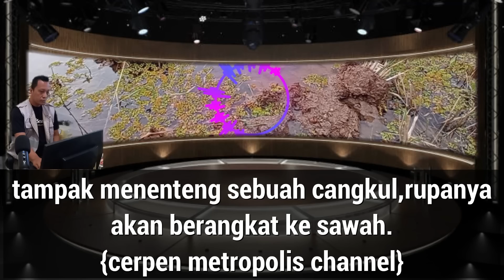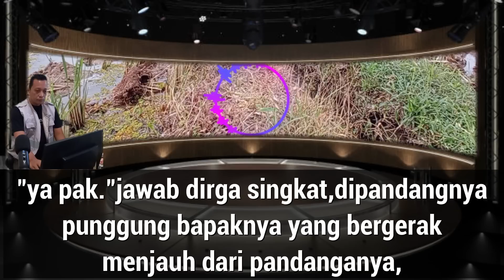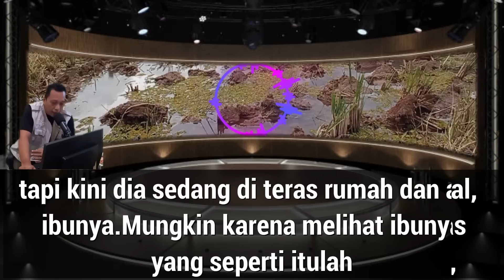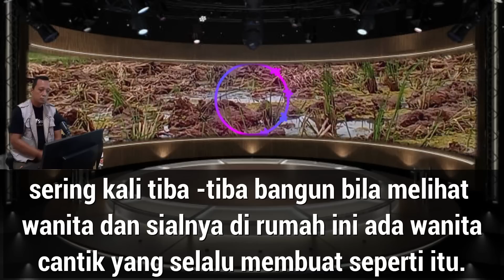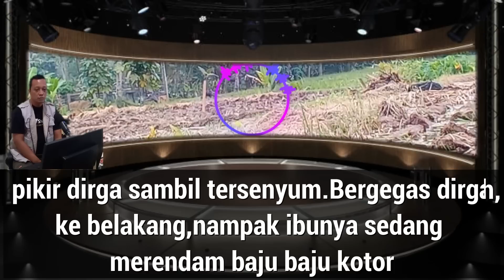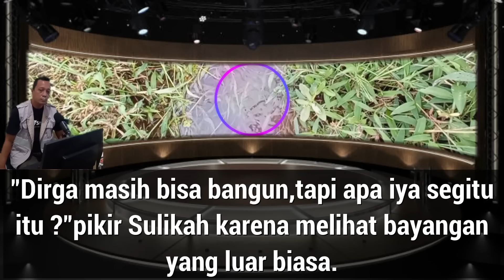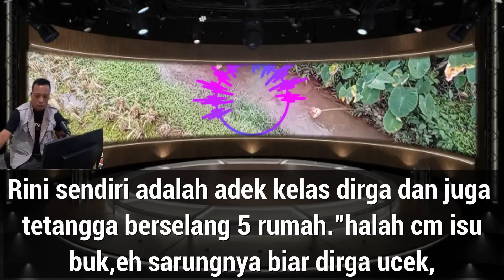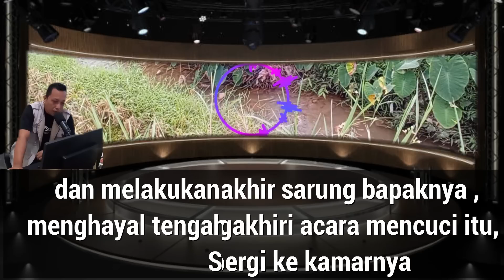Kasih Sayang Bu Sulikah tercurahkan untuk Dirga - Cerpen Romantis eps 1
kalau kalian suka sama video nya jangan lupa ya guys